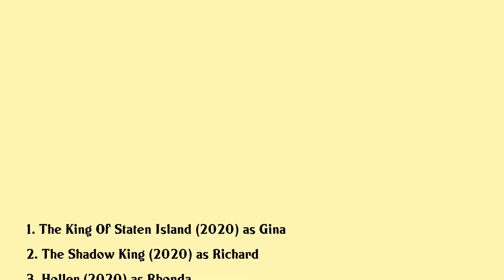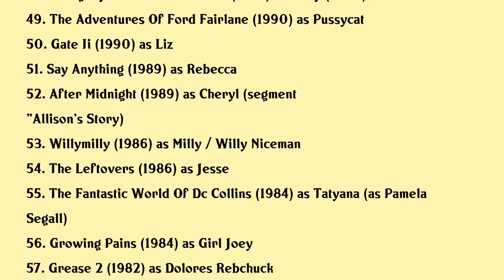Pamela Adlon Movies list Pamela Adlon| Filmography of Pamela Adlon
Pamela Adlon Full Movies List Filmography of Pamela Adlon

Latest movies of Pamela Adlon are:

1. The King Of Staten Island
2. The Shadow King
3. Holler
4. Trouble
5. Bumblebee
6. All Square
7. I Love You Daddy
8. First Girl I Loved
9. Phineas And Ferb Last Day Of Summer
10. Tinker Bell And The Pirate Fairy
11. Tinker Bell And The Legend Of The Neverbeast
12. I Know That Voice
13. Sofia The First The Enchanted Feast
14. 9 Full Moons
15. Pixie Hollow Bake Off
16. Secret Of The Wings
17. Dino Time
18. Pixie Hollow Games
19. Conception
20. Tinker Bell And The Great Fairy Rescue

Complete list of movies acted by Pamela Adlon are in this video.

Please Comment down your favorite movie of Pamela Adlon